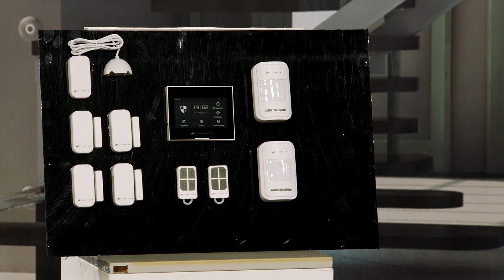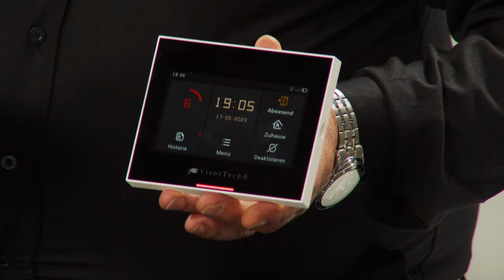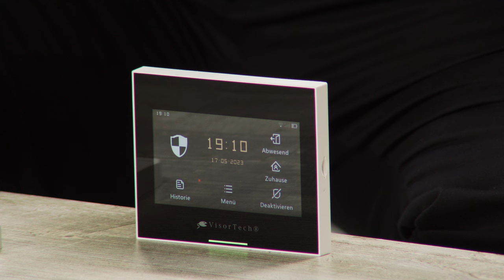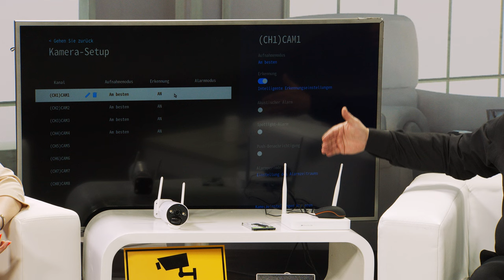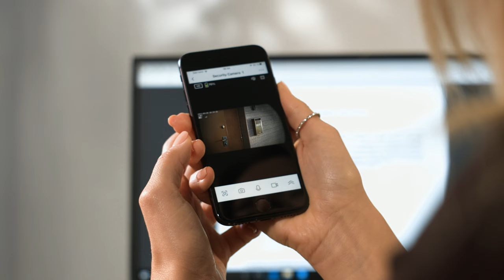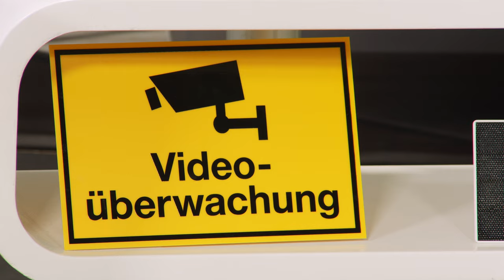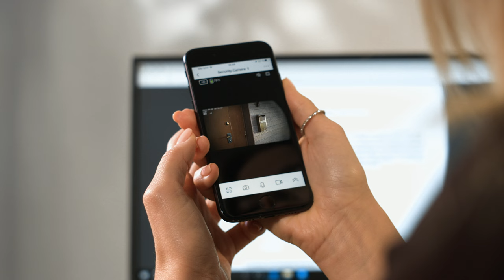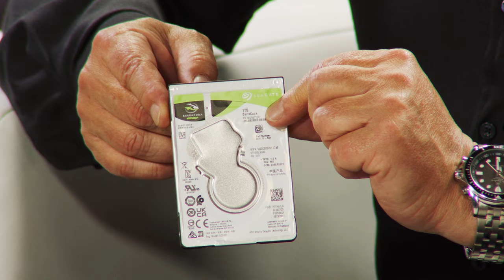Mit dieser neuen Alarmanlage fühlt sich Diana immer sicher im Mai 2023 bei PEARL TV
In diesem Video zeigen Carsten Ruland und Ralf Janssen alles rund um Hausalarmanlage, Ladegerät Handy, Überwachungskamera Solar & Überwachungskamera.

(00:01:00) VisorTech Hausalarmanlage (Haus Alarmanlage Komplett Set) - statt 223,91 EUR jetzt 140,99 EUR

(00:11:00) PEARL Ladegerät Handy: 2-Port-USB-Netzteil für Mobilgeräte, USB-A, 2,4 A / 12 W, weiß (Smartphone Netzteil)
* 12 Watt Ausgangsleistung
* Kompakte Bauform
* USB-Netzteil, ideal als Reiseadapter
* 2 USB-A-Anschlüsse
* Ausgangsleistung: je 5 Volt / 2,4 A, gesamt max. 2,4 A / 12 Watt
* Ausgangsspannung: 5,0 V DC
* Eingangsspannung: 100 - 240 V AC
* Eingangswechselstromfrequenz: 50/60 Hz
* Leistungsaufnahme bei Nulllast: 0,09 W
* Farbe: weiß
* Stromversorgung: 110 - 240 Volt (Euro-Stecker)
* Reise-USB-Netzteil inklusive deutscher Anleitung - Außerdem relevant oder passend zu: Netzteile Steckdose, Stromstecker, Ladestation, Netzgerät, Adapter, Lader, Lade

(00:13:00) VisorTech Überwachungskamera Solar (NVR) - statt 257,97 EUR jetzt 219,99 EUR

(00:23:00) VisorTech Videoüberwachung (Kamerasystem) - statt 435,95 EUR jetzt 369,99 EUR

(00:27:00) VisorTech Überwachungskamera: 2K-Funk-Kamera für Rekorder DSC-500.nvr, Solarpanel, Nachtsicht, PIR (Outdoor Überwachungskamera)
Überwachen Sie Haus und Hof in hochauflösendem 2K für detailreiche Videos
* Autarker Betrieb dank permanenter Solarladung
* Große Funk-Reichweite: bis zu 250 m
* Nachtsicht in Farbe
* PIR-Bewegungssensor für automatischen Aufnahmestart
* 2-Wege-Kommunikation dank Mikrofon und Lautsprecher
* Wetterfestes Gehäuse
* IP-Kamera mit Solarpanel für Ihren Überwachungsrekorder DSC-500.nvr
* 4-MP-Sensor für hohe 2K-Auflösung: 2560 x 1440 Pixel (1440p) mit 20 Bildern/Sek.
* H.265-Video-Kompression: für hohe Bildqualität bei geringem Speicherplatzbedarf
* PIR-Bewegungssensor für automatischen Aufnahmestart per Rekorder
* Sensor-Reichweite: bis zu 7 m, 110° Erfassungswinkel
* Weiße LEDs für Nachtsicht in Farbe sowie LEDs für Infrarot-Nachtsicht: bis zu 15 m, schaltet sich bei Dämmerung und Dunkelheit automatisch ein
* Lichtstarke Optik: Blende f/2,0, Brennweite: 3,6 mm, Bildwinkel: 110°
* 2-Wege-Kommunikation dank integriertem Mikrofon und Lautsprecher
* Wetterfestes Gehäuse: IP65
* Stromversorgung: Li-Ion-Akku mit 5.200 mAh für bis zu 3 Monate Laufzeit ohne Solarladung
* Kamera DSC-500.cam inklusive Wandhalterung, Solarpanel mit Wandhalterung, Montagematerial und deutscher Anleitung - Außerdem relevant oder passend zu: Überwachungscamera, Bewegungsmelder, Überwachungs, Überwachung, kabellos, aussen, Solar, Set

(00:28:00) Seagate HDD: Barracuda ST1000LM048 interne 2,5"-Festplatte, 1 TB, 7 mm, SATA III (Laptop Festplatte)
Gigantische Speicherlösung, ideal für den mobilen Einsatz
* SATA-III-Schnittstelle für bis zu 6 Gbit/s
* 5.400 Umdrehungen/Minute
* 128 MB Cache
* Seagate Barracuda interne Festplatte mit 1 TB Kapazität
* Formfaktor: 2,5", 7 mm Bauhöhe
* Transferrate: bis zu 140 MB/Sek.
* Cache: 128 MB
* Umdrehungen: 5400 rpm
* Geringe Geräuschentwicklung
* Schnittstelle: SATA III - Außerdem relevant oder passend zu: intern